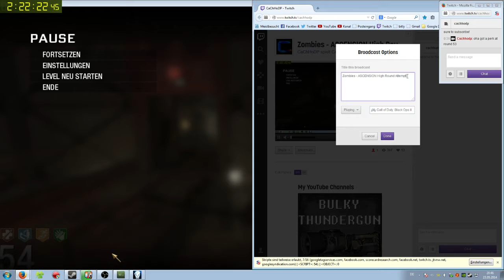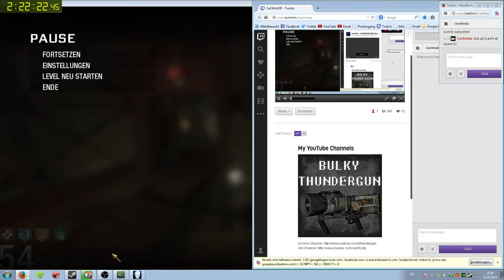BO: Ascension High Round Attempt - Round 55-59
Everyday on 18:00 UTC+1 the next part will be uploaded. In case the stream music is okay :)